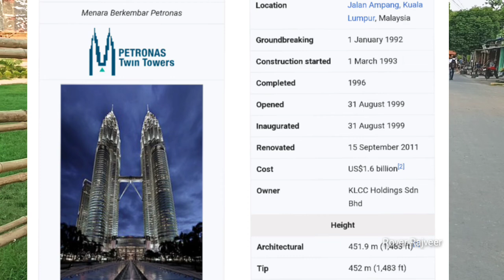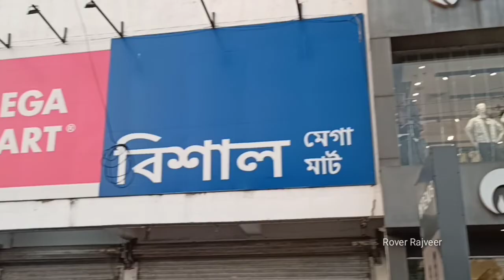Kalyani ITI More Durga Puja 2022 Theme Malaysia Twin Tower Pandal|Best Durga Puja in Kolkata 2022